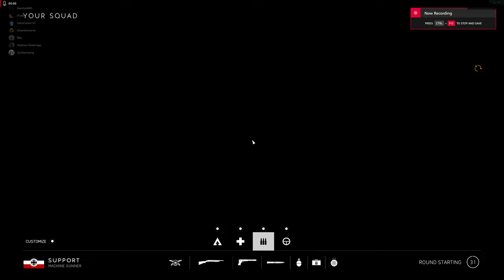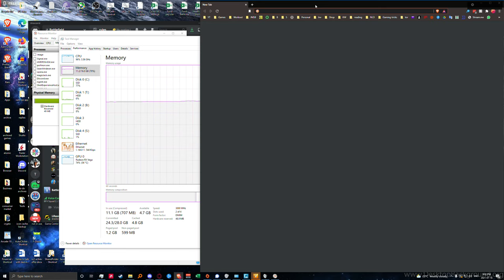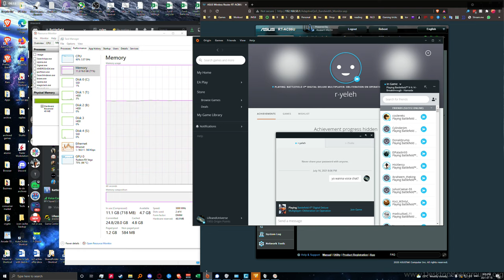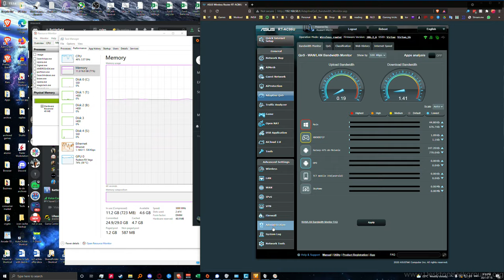2K60 Battlefield™ V_2021.07.16-20.59